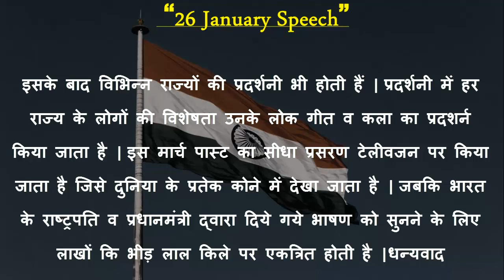New Simple 26 January Speech | Beautiful Republic Day Speech 2021 | गणतंत्र दिवस जबरजस्त भाषण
New Simple 26 January Speech | Beautiful Republic Day Speech 2021 | गणतंत्र दिवस जबरजस्त भाषण | Speech On Republic Day 2021 | TechNTweet

26 january 2021 bhashan 26 जनवरी भाषण republic day speech in hindi republic day speech India republic day speech26 january speech in hindi lovelylifeindia gantantra diwas republic day speech in hindi रिपब्लिक डे स्पीच इन हिंदी गणतंत्र दिवस पर भाषण short speech on republic day.

 गणतंत्र दिवस पर कविता 26 जनवरी पर भाषण 26 january speech in hindi for school.
26 january essay in hindi gantantra diwas par bhashan 10 lines on republic day gantantra diwas best speech republic day best speech गणतंत्र दिवस